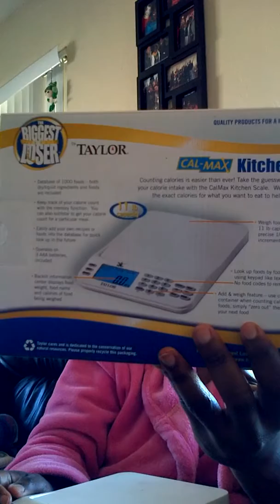What I use to Hit My Goals